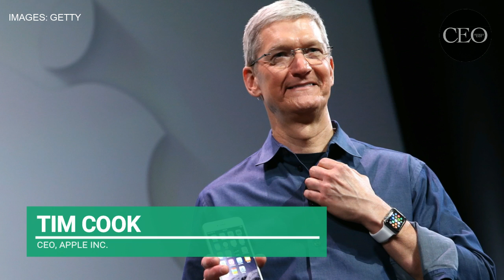The 10 highest-paid CEOs in the world (2016)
The CEOs of technology companies and banks once again seized the pay packet top spots. In fact, the ten highest-pad CEOs and executives in the world banked over US$1.15 billion dollars last year alone.